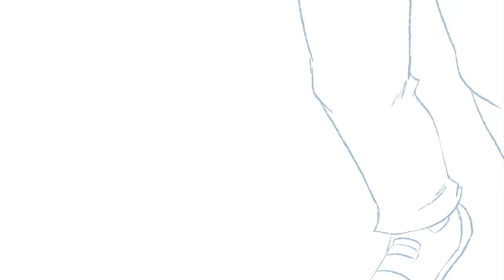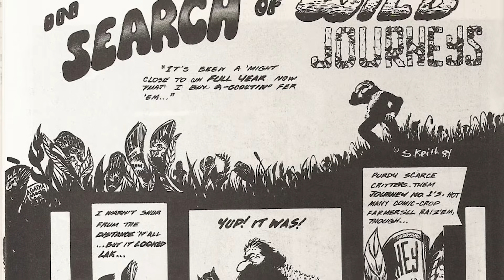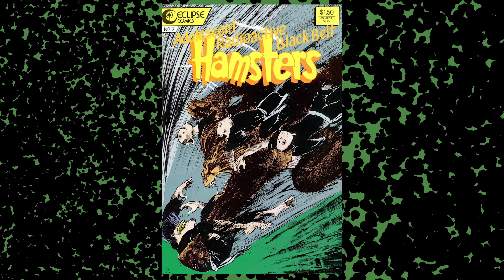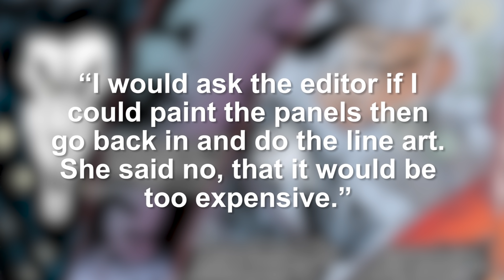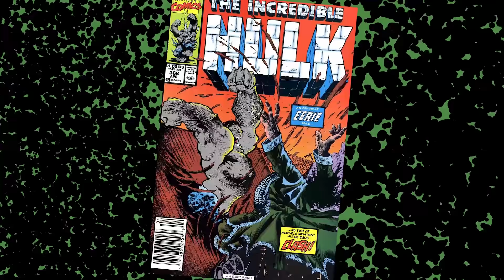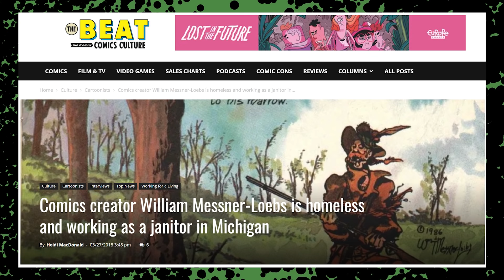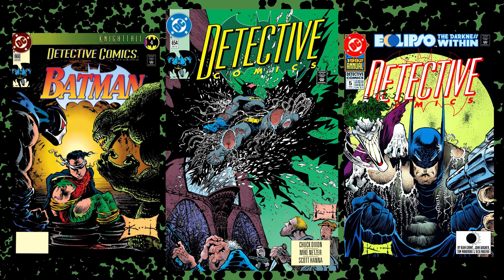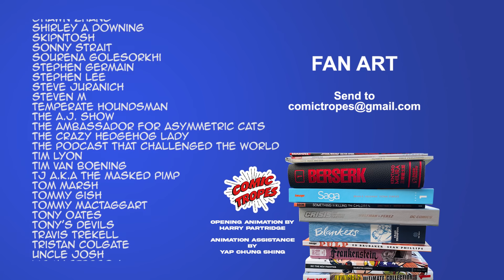Sam Kieth's Awkward and Exciting Comics: From Sandman to Maxx and Beyond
Sam Kieth is a comic book artist and writer who many know from his popular 90s Image Comics series The Maxx, but his career has spanned indie titles to mainstream and back. This video looks at his inking and illustrating career on books from Comico and DC and then his roller coast ride in the 80s and 90s on comics like Sandman and Wolverine. His more recent work is much more introspective and emotional, usually told from a female-centric point of view. This video looks at his art techniques, makes some comparisons with his contemporaries and also looks at his awkward life history that impacts his storytelling.